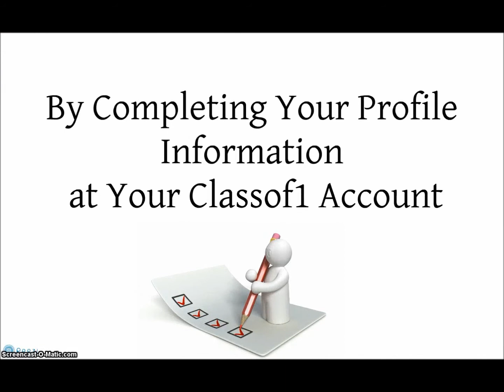What is RP?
RP stands for Classof1.com's Reward Points, think of RP as Classof1's currency. for more details on RP and to start earning more RP.

Before we move onto explaining how you can earn RP and why it  is so awesome, we'll first let you know what you can do with your RP.

What you can do with RP?

The 3 main uses of  RP are:

1. You can use it to get discounts on your homework help purchases, so that's like having discount coupons at your disposal, to be used whenever you please.

2. You could use  to buy awesome gifts from the Gift Mart which includes Sony Vaio Laptops, Ipods, Itunes vouchers etc., and more awesome stuff are being added as you read this.

3. And what's more, you could even transfer  to your friends for their birthday or as a Valentine's Day Gift. What better way to say that you care, than the gift of this awesome RP.

How to earn RP ?

There are 3 easy ways to earn RP.

1. When you purchase Homework Help from Classof1
2. When Invite friends to register with Classof1
3. For completing your profile on you Classof1 Account

So what are you waiting for?? Start earning  RP right away !!!